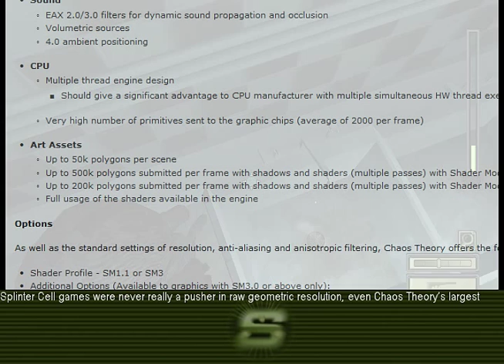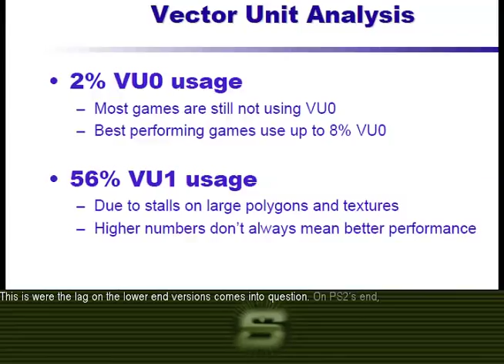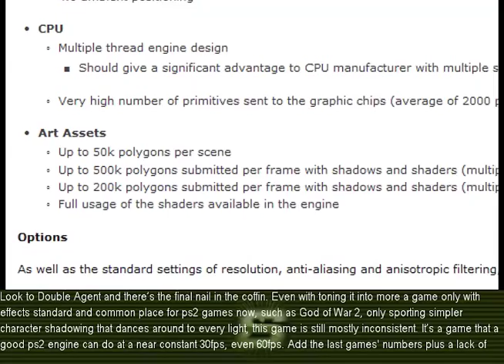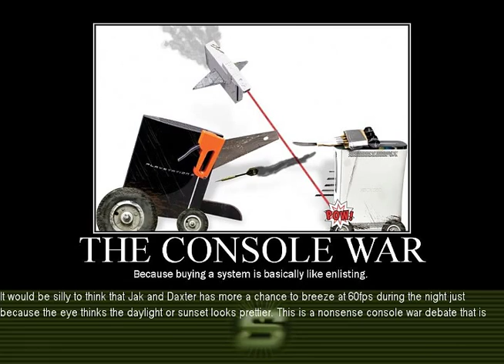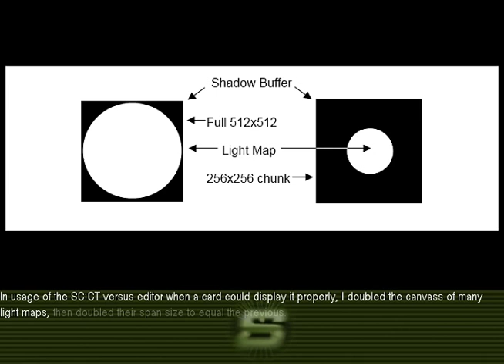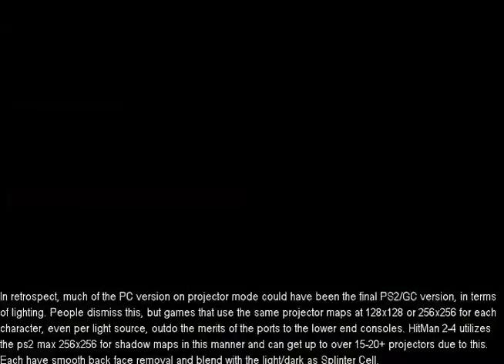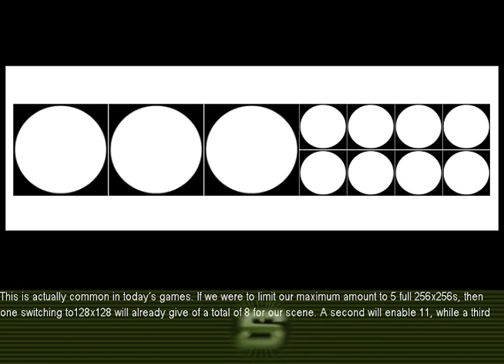My Splinter Cell Series Port Analysis - Part 1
Note: May not reflect everyone's reading speed, pause and trail back when necessary.

I added music this time around, but you can turn the volume down if you want. Essentially, this is apart of redoing the WMM ps2 video I did back when, like the titanic videos, now using more able editor. It will be a smaller 1 part overview (I hope) with revised facts also.

Synthesis

Section 1: Polys

The largest Chaos theory did with its un-segmented portaled levels is 50k raw. This likely includes meshes and all, since brushes in these large multiplayer levels never even go pass 3-4k. They are made the same way as before.

With shadows and effects, its 500k on SM 1.1 and merely 200k on SM3.0. Thinking about this, we could tone it down to 200-250k on GC/PS2/Xbox's specs too, looking at Rogue Leader's peaks at 60fps. It comes full with depth mapped shadows per chara, bump maps and an enormous FarCry-like scale for Bgs. It could appear nice, but lightly different.

To a powerful note that goes along with this, wikipedia's entry for FarCry said that canceling the title was due to limitations, which is yet only the developers' negligence for Nintendo/Sony fans. I've seen the poly counts in the editor's shader profile, so toning it down into what StarWars:RS2 did for LOD is possible. 10-20k+ for overall foliage poly counts and 10-100k+ for terrain.

Now, those who went on to say ps2 was lagging on SC horribly due to the effects, let DA prove you wrong with actually turning off the work done on the previous games. There isn't anything more pleasing, or anything better rendered than the previous games. Many other Ps2 games outshine the DA's scale and effects, yet just because it was on xbox, this was all a maxing of either console.

The game lagging in these similar sized portaled zones or levels, all the same, shows there is something un-optimized about their ps2 engine overall. Think not? What about HM:BM? Same projected shadow maps, only a full scale 256x256 resolution for each character, per light source. Many shadow maps projected at once.

Lastly, people say the ps2 can only tax 10M per sec, but in that same analysis, the VU1 was only doing 56% in 2003, a lot of which were only stalls. Quite a few of those were also doing some decent to sophisticated effects on the unit too. In a PDF for the PA, they said you ideally want to get more then 10M/sec in game. Likely, since VU0 is shaving game process/cycles off the VU1, without having to do what the VU1 needs to, the ps2 and GC are too little different (since tests proved GC did 5-6M with 8 units and all lights/colors/other, 12-14M by only shaving 4 of those texture units off and possibly up to 15-20M+ with 2 units per poly, ps2's range for ps2's number of units per pass).

Section 2: Overall Lighting

Basically, in the day, everyone dissed the ps2/GC shadows as to being lighter then the xbox versions. The eye itself shows easily that there are brighter static lights surrounding our characters, and because the shadow is the same depth as outside the light map in all versions, this creates pretty light shadows.

If you had the editor for ps2/gc at your helm and you knew this, you'd get a bit egger to go around and adjust light maps/static lights to your pleasing. Origins and Pandora Tomorrow does not eat more of the ps2/gc to have these better and refined settings.

HM:BM has nice contrasted and blackened shadows too.

Section 3: Shadow Quantity

As said before, each of these shadows only go on to represent one full character's in any Hit Man game on ps2. HM:BM being the best case scenario. They blend with the light/dark areas as in Splinter Cell game's light maps, have back face removal and come at a full 256x256 per chara per every light source. These are, without a doubt, the same in memory as any one shadow map in Splinter Cell.

After that, why didn't they use LOD resolution switches for safety's sake? Most likely, it wasn't memory, but the poor Unreal Engine variation that performs poorly under any light circumstance that GoW 1 and 2 (ect.) can do very easily at an ordinary frame rate.